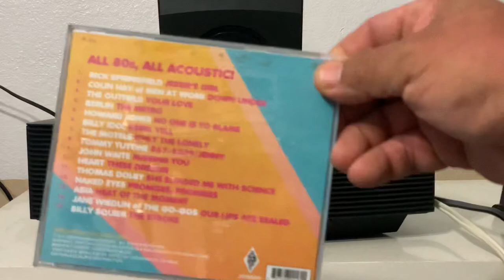Bose AWRC-1G Wave radio/cd player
eBay link to purchase it